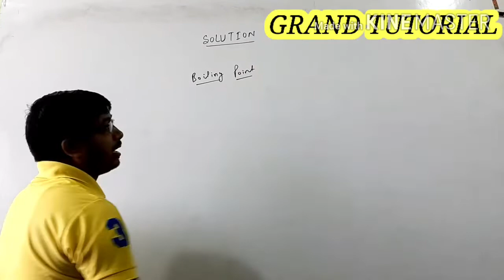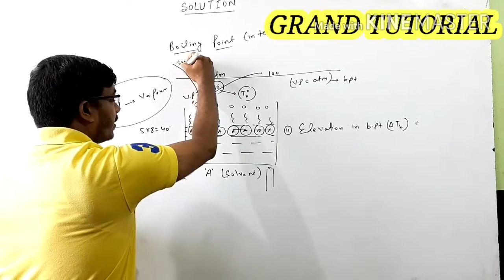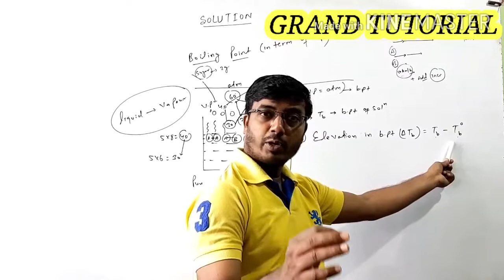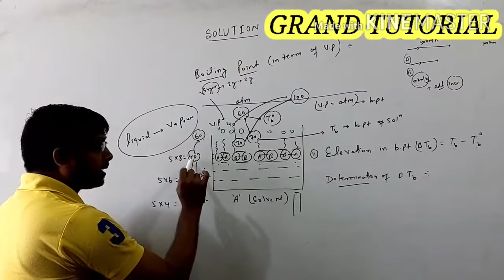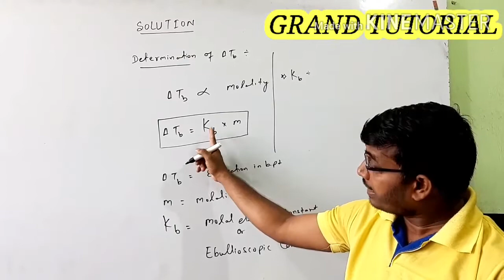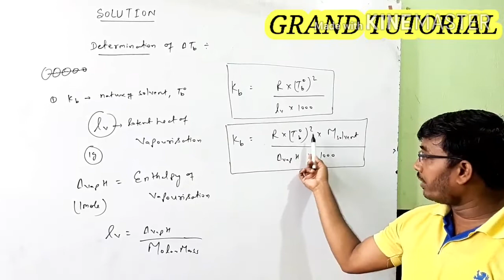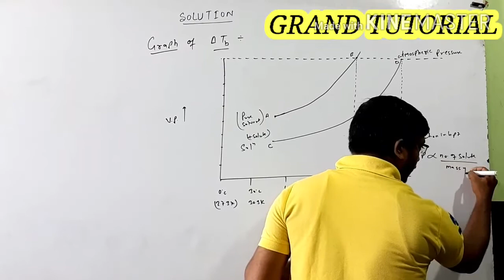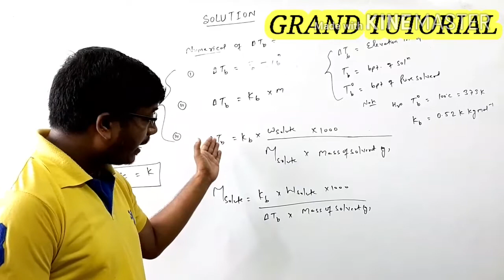# Elevation in Boiling point ||Solution ||Lecture ‐18th by Rajesh Kumar at GRAND TUTORIAL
GRAND TUTORIAL ( a premier institute of board and entrance exam)
Here I discuss about following
# Boiling point of solution in term of Vapour Pressure
# Explanation of  ELEVATION in  Boiling point of solution
# Discussion  of increase in boiling point of Liquid  by mixing  solute
# Graph  of ELEVATION in Boiling point of solution
#   Formula for  Numerical of ELEVATION in Boiling point of solution
# Concepts for preparation of JEE MAINS/ADVANCE and NEET ENTRANCE exam
Download GRAND TUTORIAL APP from play store